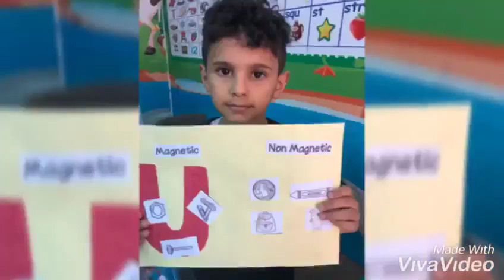Reema_International_School Grade 1F magnets activity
Science department
Grade 1F magnets activity
Teacher Mysaa